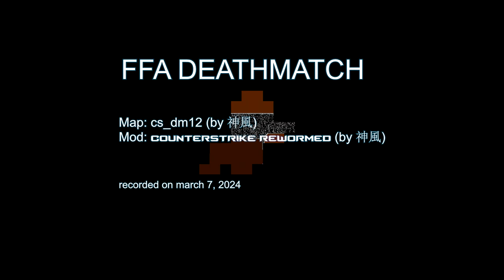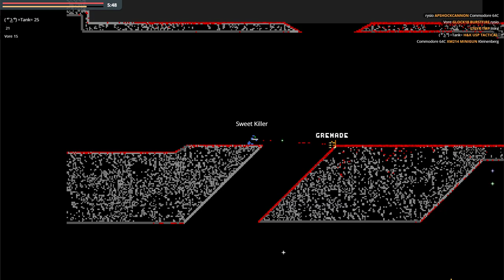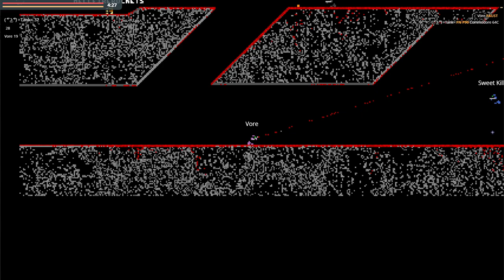LIERO - cs_dm12 - Counter-Strike ReWormed Deathmatch - webliero.com GAMEPLAY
Counter-Strike Liero ReWormed on  march 7, 2024

map: cs_dm12 (by 神風)
game mode: Deathmatch
mod: CounterStrike ReWormed (by 神風)